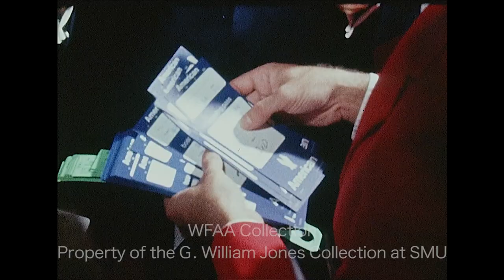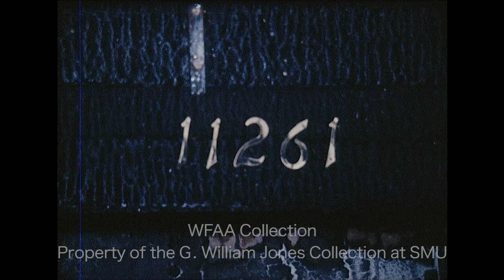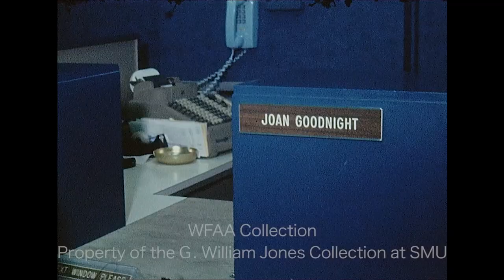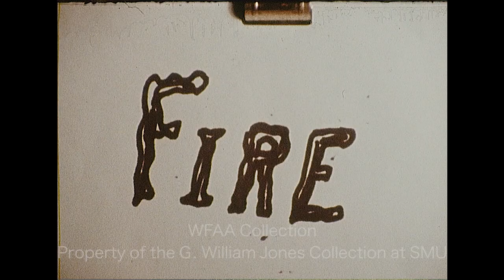WFAA - May 29 - 31, 1972 C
0:00 - (May 30, 1972) Wylie Long Cavasar was arrested following his gun battle with police; Cavasar said he smoked some "bad grass" and then fired on officers from his Oak Cliff apartment window (640 N. Plymouth Road). Various shots of a handcuffed Cavasar being escorted by police in and out of Court No. 3 (Silent).

0:44, 4:28 - A group of Dallas city officials and business leaders are heading to Washington D. C. to tour the U.S. International Transportation Exposition (Transpo '72), which will offer exhibitions of current transportation equipment.  Various shots of plane tickets being handed out to a variety of individuals including City Manager Scott McDonald, City Councilman George Allen, and County Judge W. L. "Lew" Sterrett. Charles Cullum, Dallas Chamber of Commerce board chairman, is interviewed, along with Sterrett and City Councilman Ted Holland (Silent). Cullum goes on to that the group will be furthering contact with individuals in Washington D.C. with the interest of obtaining new international air routes for Dallas, but their primary purpose for the trip is transportation.

1:36 - (May 27, 1972) The 1972 Indianapolis 500 is underway at the Indianapolis Motor Speedway. Peggy Ruby, wife of Wichita Falls race car driver Lloyd Ruby, talks about meeting her husband and her thoughts on his participation in the sport.  Betty Rutherford, wife of Fort Worth race car driver Johnny Rutherford, says that she tries to push out her concerns about the dangers of racing while her husband drives.  Jerry Haynes reporting.

2:42 - A driver narrates his experience drag racing while slow motion footage of a car starting from the line plays.

3:22 - A report on the upcoming National Conference on Native American Culture and Unity that will be held at Mountain View College in Dallas and the estimated 5,000 Native Americans that are expected to attend. Malcom Landess reporting.

5:19 - (May 30, 1972) The Texas Rangers defeat the Oakland Athletics, 3-2, at Arlington Stadium.  Various highlights from the game (Silent).

7:12, 10:08 - (May 30, 1972) A 3-alarm fire at the New World Apartments (11261 Woodmeadow) in Dallas causes an estimated $23,000 in damage.  Various shots of firefighters cleaning up the aftermath of the nighttime blaze (Silent).

8:26 - (May 30, 1972) James Pratt Kelly has been arrested by Federal Bureau of Investigation (FBI) agents for his role in robbing the First Continental Bank in Dallas; Kelly's picture was taken during the crime and printed in the Dallas Morning News.  Various shots of a handcuffed Kelly being escorted out of a building and into a car (Silent).

8:48 - (May 30, 1972) The Seminary State Bank in Fort Worth was robbed for the third time in six months. Various shots of the bank and of investigators at the scene (Silent). In an interview, bank president Ed Winton describes the precautions they've already taken due to the previous robberies at their location and if there's any measures that can be taken to stop this from occurring.